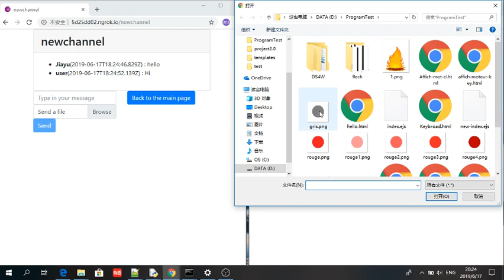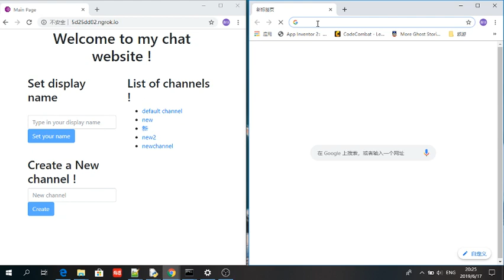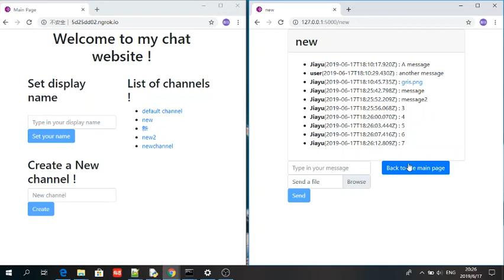project2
Project2 for CS50 web development, a chatting website